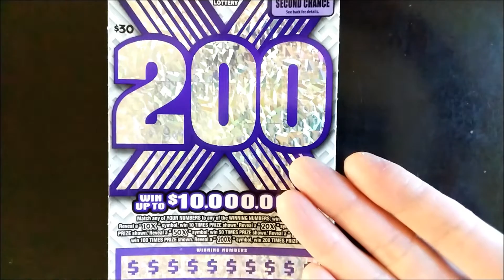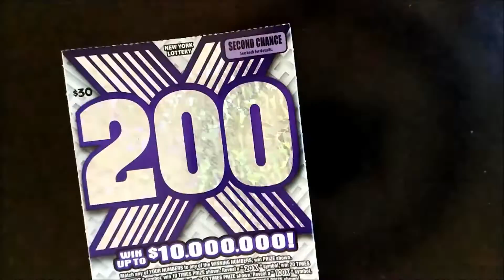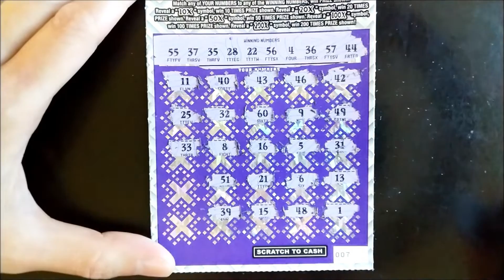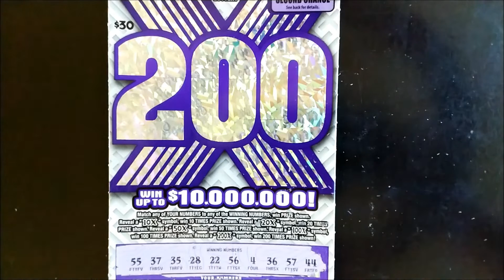We're Hunting For A Jackpot! Playing New York Lottery's 200X Scratch Off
Happy Hump Day Everyone!

Scratch-Off Games Played In This Video :
X Series: 200X  (1)